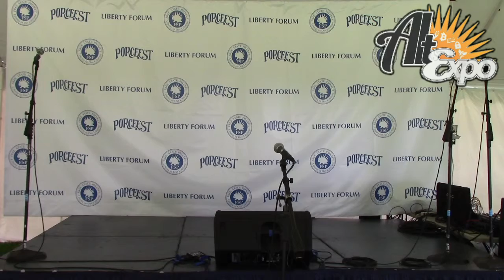William Penn and the Movement for Liberty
AltExpo #20 took place at the Porcupine Freedom Festival.